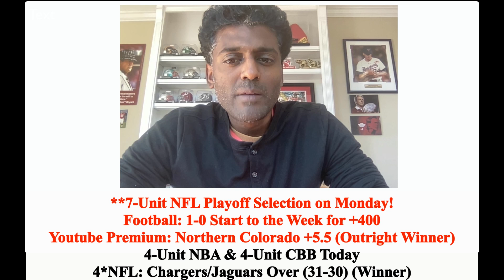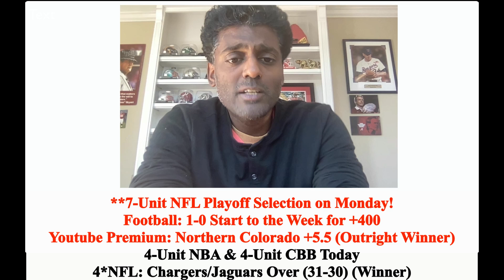College Basketball Pick - Maryland vs Iowa Prediction, 1/15/2023 Best Bets, Odds & Betting Tips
Marquette vs Iowa Prediction 1/15/23. The Marquette Golden Eagles travel to Iowa City, IA to face the Iowa Hawkeyes at 4:30PM EST at the Carver-Hawkeye Arena.

Doc's Sports provides college basketball picks against the Spread, expert predictions, betting tips and college basketball odds on this matchup of Iowa Hawkeyes vs Marquette Golden Eagles.